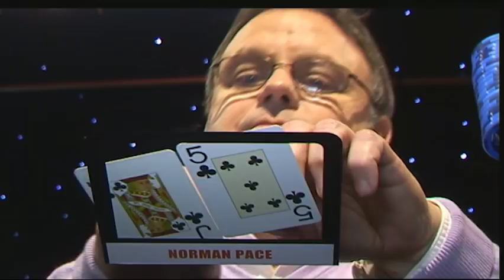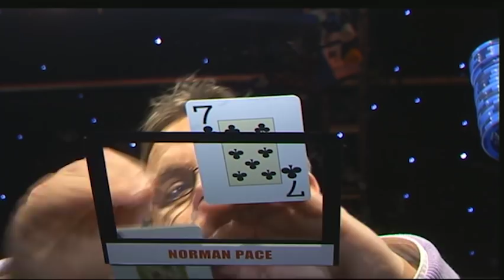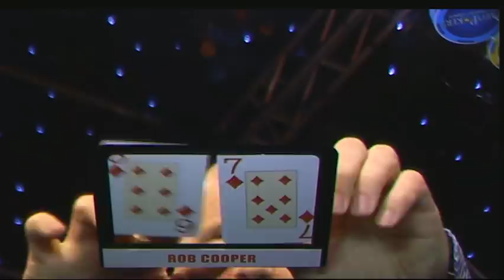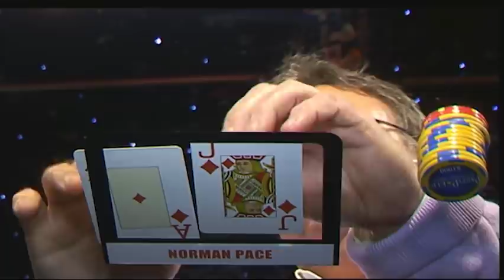partypoker European Open V Episode 2 | Tournament Poker | TV Poker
Welcome to the first heat of the partypoker European Open 5. As with last year, we have 72 of the world's top poker players battling for the winning spot, the trophy and part of the $500,000 prize pot.

Here's today's poker table lineup: Bambos Charalambos, John Kabbaj, Nik Persaud, Norman Pace, Rob Cooper and Thomas Bihl.

Commentary by Jesse May & Paul Zimbler.